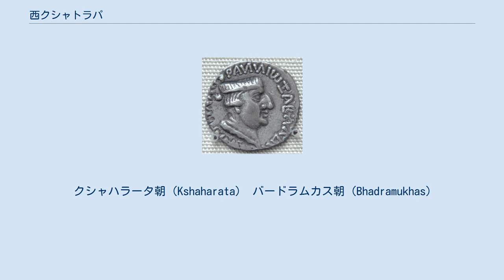西クシャトラパ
西クシャトラパ（西暦35年 - 405年）はインドの西部、及び中部（サウラーシュトラとマールワ：現在のグジャラート州、マハラシュトラ州、ラージャスターン州、そしてマディヤ・プラデーシュ州）を支配した王国である。
サカ人はこの王国で大きな役割を果たしたと言われている。
インド亜大陸北部を支配したクシャーナ朝や中央インドを支配したサータヴァーハナ朝（アーンドラ朝）と同時代の王国であった。
 クシャトラパと言う単語はサトラップと同じく古代ペルシア語フシャサパーヴァン（xšaçapāvan）に相当し、元来は州の総督、または知事を意味した。
 最初のクシャトラパは北西インドからマトゥラーまでを統治し、恐らくはクシャーナ朝の王に任じられた総督であった。
クシャーナ朝がインドの支配のために特別の将軍を置いたことは『後漢書』などに記録されている。
彼らは次第に自立的傾向を強め、クシャーナ朝やサータヴァーハナ朝などの影響力を排除して独立勢力となったが、総督に由来するクシャトラパという名前・称号はそのまま用いられた。
 クシャトラパ王朝はナハパーナが王位を継承するとともに極めて強力になった。
ナハパーナはサータヴァーハナ朝の西部、及び中央インドの広大な領域を占領したが、最後は125年に、サータヴァーハナ朝の強力な王ガウタミープトラ・シャータカルニによって破られた。
しかしながら、ナハパーナは西方に強力な拠点を構築し、彼の後継者はそこから利益を得る事ができた。
彼はまたクシャトラパの貨幣制度を確立した。
 クシャトラパ王朝は2世紀のルドラダーマン王や後のルドラセーナ2世（256年 - 278年）の治世には非常に繁栄した。
最後のクシャトラパ王はヴィスヴァセーナの兄弟である後継者バーラトラダマンであり、彼はルドラセーナ2世の息子であった。
 新たな王家がルドラシムハの下で統治したが、結局グプタ朝のチャンドラグプタ2世によって征服された。
 クシャトラパ王朝は1つの暦を確立した。
この暦は西暦78年に始まり、サカ時代の始まりを明らかにする。
また、この年は今日のインド共和国で公式に使われる暦の1つ、サカ暦の初年でもある。
 ギリシア文字でプラークリット「rāño kṣaharātasa Nahapānasa」（クシャハラータ王ナハパーナの）を記す。
大英博物館蔵 クシャトラパには豊かで興味深いコインが存在する。
クシャトラパのコインはかつてのインド・ギリシア王達のコインをベースにしており、表面にギリシア語の、又は擬似的なギリシア語の銘と王の上半身像が描かれている。
裏面はオリジナルであり、一般にブラーフミー文字の刻文の内側に落雷と矢が描かれており、後にはチャイティヤ、又は3つの半円形の丘と川、そして三日月と太陽のシンボルが描かれる。
これらのコインは王の名前、及びその父、発効日が記録されているために、初期のインドの歴史を明らかにするに当たって極めて有益な情報を与えてくれる。
 クシャトラパのコインはまた、非常に大きな影響を与え、サータヴァーハナ朝やグプタ朝のような周辺の国や後代の王朝によって模倣された。
 クシャハラータ朝（Kshaharata） バードラムカス朝（Bhadramukhas）